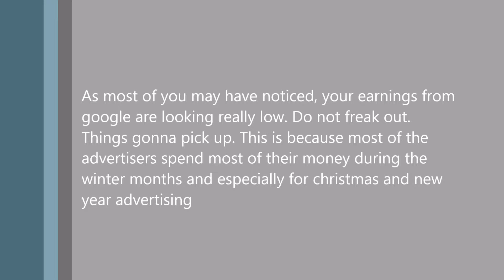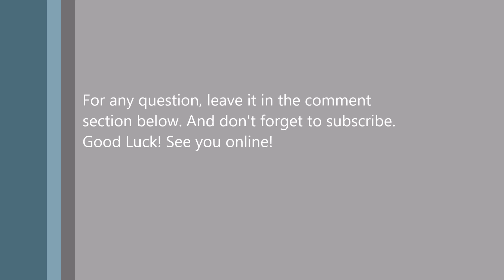Low January And February Adsense Earnings?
Why are your January and February Adsense Earnings lower than normal?
As you may be are aware, you're noticing that your adsense earnings for January and February is low. This quick video details why that is and when to expect things to get better.